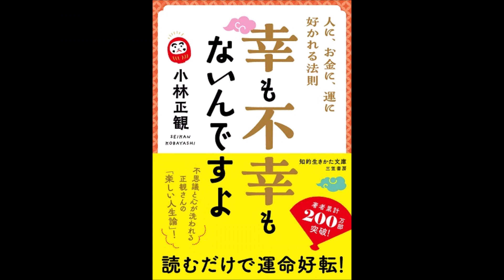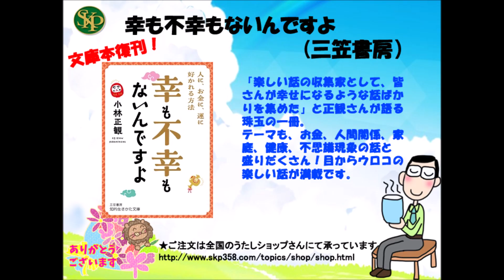【復刊・新刊】幸も不幸もないんですよ（三笠書房刊）・精神的なゴミを取り除き心が透明になる”トイレ掃除”ほか朗読してご紹介しています。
【復刊・新刊】
幸も不幸もないんですよ（三笠書房刊）

・精神的なゴミを取り除き心が透明になる”トイレ掃除”
・素手でトイレ掃除をすると入ってくる金額の桁が変わる
・宝くじで２億円当てた人の楽しい習慣
・「3・5・8」は発展・成就の数字

朗読してご紹介しています。

2010年にマキノ出版より刊行されました
名著『幸も不幸もないんですよ』が
装いも新たに、文庫で復刊しました。

人に、お金に運に好かれる法則

読めば楽になり、
実践すれば人生が変わる！
不思議と心が洗われる
正観さんの「楽しい人生論」
読むだけで運命好転

★ＳＫＰニコニコブログはこちらです。